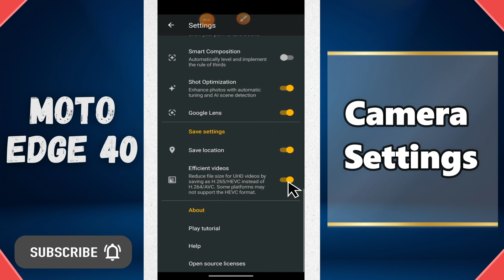Motorola Moto Edge 40 Camera Settings || How to set camera || Hidden features and tricks of camera